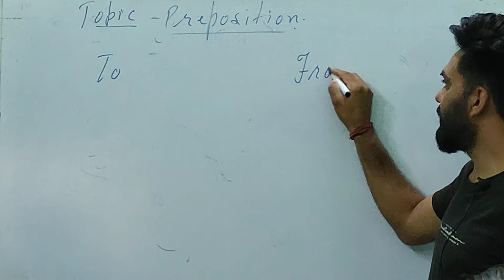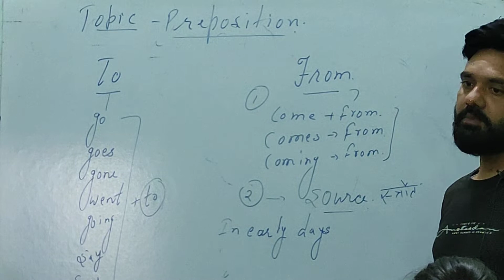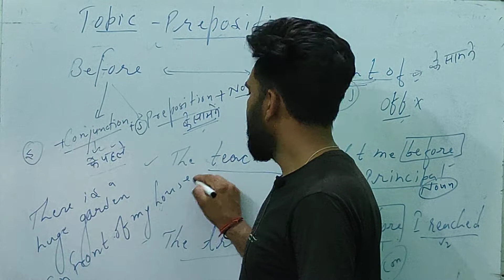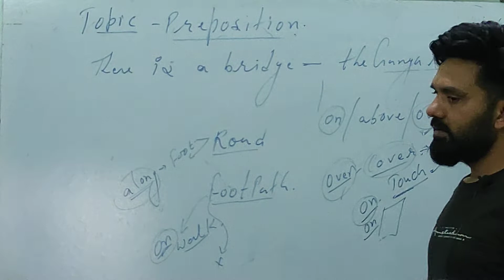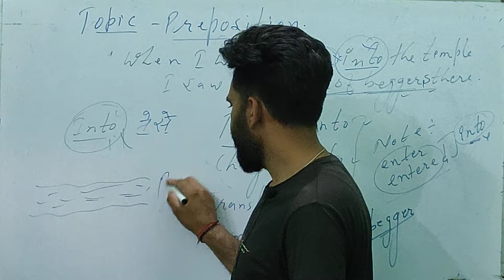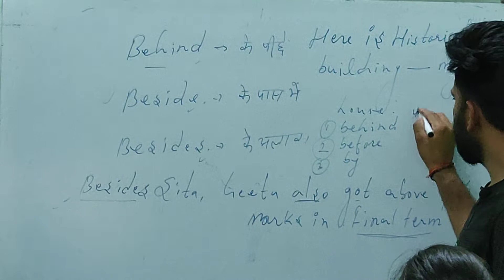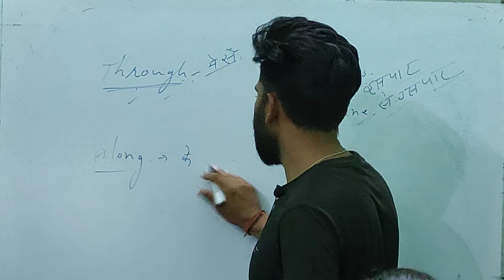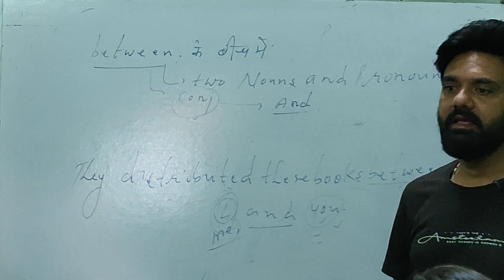SPECIAL ENGLISH CLASS✓ PRIPOSITION (PART- III) ✓SPECIAL ENGLISH CLASS FOR LDC HIGH COURT✓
English Grammar
• Objective English
• English Translation
• Doubt Class